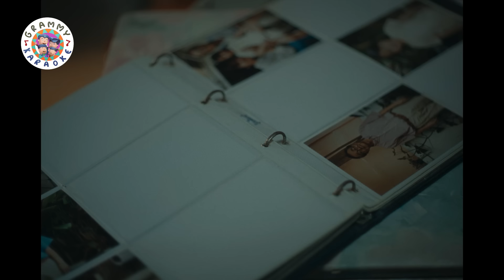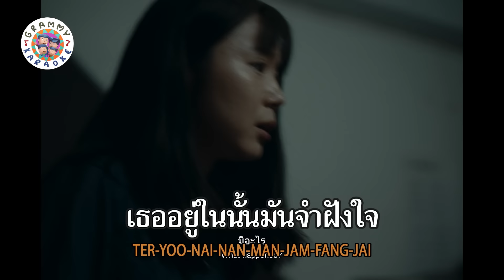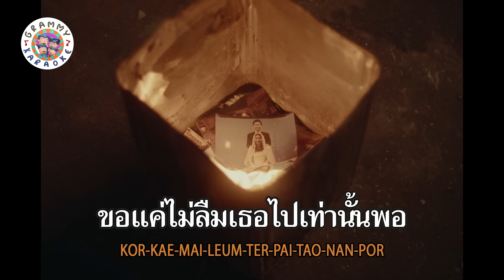คาราโอเกะ จดจำ (Jot-Jam) - Only Monday [ Original Karaoke ]